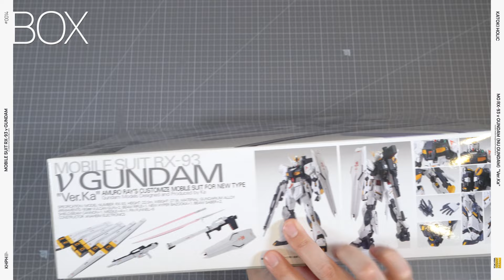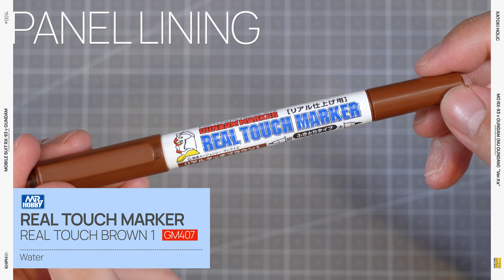먹선+부분도색+데칼+무광마감 MG Nu Gundam(νGundam) Ver.Ka 뉴건담 버카 제작 리뷰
00:00 Complete
00:08 Intro & box
00:20 Runners
00:34 Cutting Tip(nail clippers)
01:48 Panel lining(white parts)
02:09 Painting
02:33 Panel lining(yellow, gray parts)
02:55 Stickers & Clear parts
03:08 Nub marks
03:45 Before flat clear coat
04:39 Decal
05:14 Flat clear coat
05:53 Assembly
06:19 Complete 2
06:52 Ending + Caution(broken parts)

작업 최소로 작례 사진과 가까운 완성도가 되게 만들어 봤습니다.
How to complete 'MG Nu Gundam Ver.Ka' with the least effort!
最小塗装 + クリアー(つや消し) ガンプラ完成!

MG 뉴건담 버카
MG  νガンダム Ver.Ka
MG 1/100 Nu Gundam Ver.Ka

자막은 구글 번역기를 이용했습니다.
어색한 부분은 양해 부탁드립니다.
Subtitles were made using Google Translate.
Please forgive the awkward part.
字幕はグーグル翻訳者を利用した。
ぎこちない部分はご了承ください。

Paint info

MR.COLOR SPRAY S109 SEMI-GLOSS CHARACTER YELLOW

GUNDAM MARKER (REAL TOUCH) GM401 Gray 1
GUNDAM MARKER (REAL TOUCH) GM405 Orange 1
GUNDAM MARKER (REAL TOUCH) GM407 brown 1

GUNDAM MARKER GRAY GM02

MR.MARK SETTER

MR.MARK SOFTER